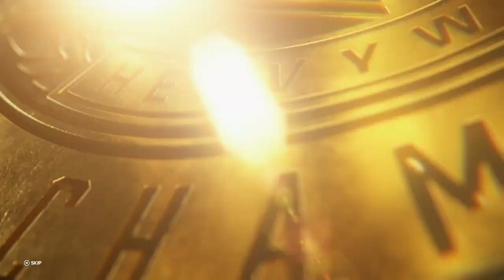Clash at the Castle PLE! | WWE 2K23 Universe Mode | Episode 78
WWE 2K23 Universe Mode PLE Clash at the Castle is LIVE Sunday October 22nd at 5PM Eastern Time! The Match Card is as followed...

WWE Championship Last Man Standing Match
Seth Rollins vs Sheamus

Drew McIntyre vs Randy Orton

Rhea Ripley vs Becky Lynch

Cody Rhodes vs John Cena

LA Knight vs Tyler Bate

WWE World Tag Team Championship Match
The Brawling Brutes vs Legado Del Fantasma

#1 Contender's Match for the WWE Championship
Bobby Lashley vs Brock Lesnar